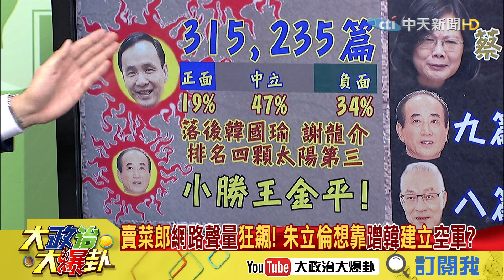【精彩】製造「韓不反朱」印象！柯志恩：朱改變佛系選戰策略！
➤完整版：
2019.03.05大政治大爆卦完整版(上)太陽訪后羿！韓國瑜親自迎接 朱立倫暗中盤算走光？